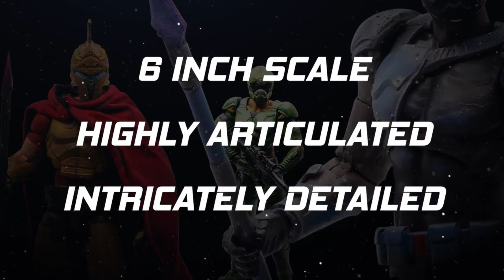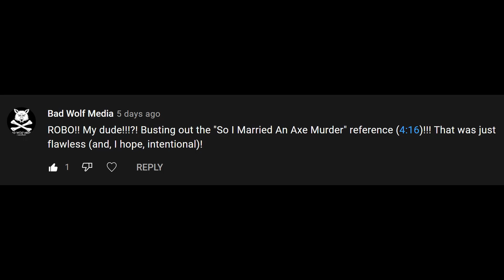Weekly! Ep228: Star Wars, Deadpool, The Mask, TMNT, Fortnite, DC, Mezco, MOTU, Vampirella more!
Hey. is that Star Wars? IT IS! Let's talk about that along with Fortnite, Bandai's Deadpool, Pocket World Mask, Captain Nemo, a little Teenage Mutant Ninja Turtles, Jurassic Park, Masters of the Universe, Kickstarter soldiers and more!

00:00 Intro
01:54 Invincible Toys Futuristic Combat Soldiers
02:59 McFarlane Toys DC Multiverse
03:52 Mattel Masters of the Universe Masterverse
05:04 Mattel Jurassic World Amber Collection
06:12 NECA Teenage Mutant Ninja Turtles Cartoon
07:25 LooseCollector/Executive Replicas Dynamite Comics
08:44 Mezco One:12 Collective Rumble Society
10:56 Pocket World Mask
12:51 Bandai S.H. Figuarts Movie Deadpool
14:54 Hasbro Fortnite Victory Royale Series
16:05 Hasbro Star Wars Black Series
18:29 Outro
18:52 Hasbro, We Need Venom 2 Figures
19:31 The Real Outro